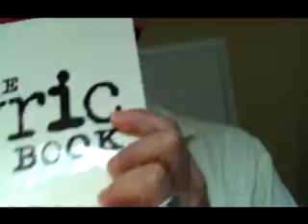What makes a song great? its Lyrics or its Melody?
The rules of this exercise are simple: Randomly pick a song from the Lyric Book, which has only the lyrics of many great songs. Then you come up with a new melody (music) for the lyrics. Try not to be influenced by the original melody.
As this video shows, I randomly picked a song.

The Lyric Book has the complete lyrics for over 1000 songs from Tin Pan Alley to Today. Published by Hal Leonard.